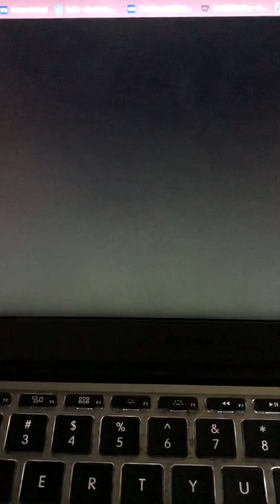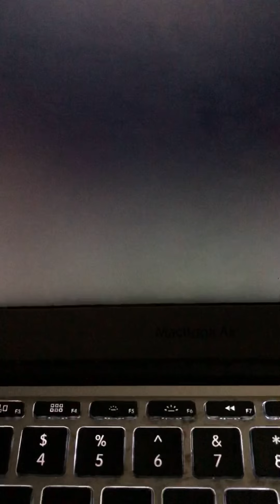Proof the Mother stage on Hard mode is easy